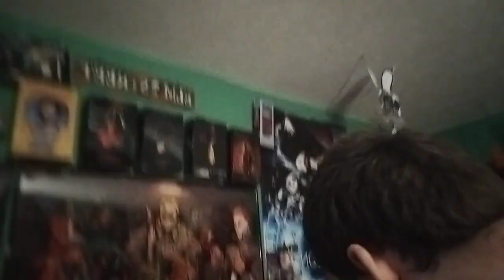reaction - evil dead ride official trailer (omg this looks insane!!)